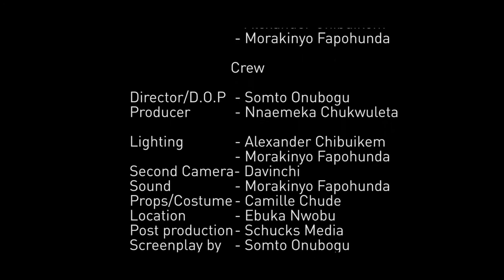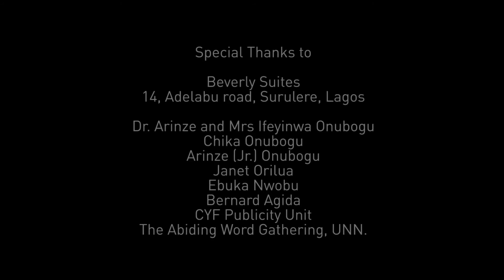INEVITABLE || FT Bukola Oladipupo, Chiagozie Obuekwe, Mohammed Sedik, Izzie Otaigbe, Moyo Larmie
There are certain things that are out of our hands... We might say that they are just INEVITABLE...

Directed by Somto Onubogu
Starring: Bukola Oladipupo, Chiagozie Obuekwe, Mohammed Sedik, Izzie Otaigbe, Moyo Larmie.